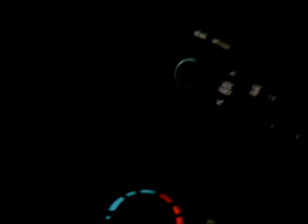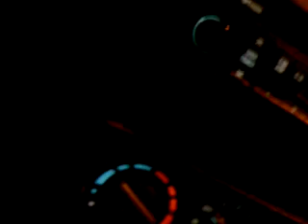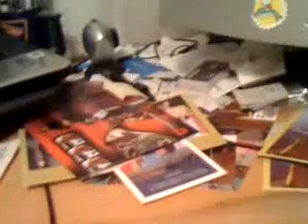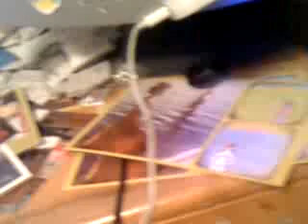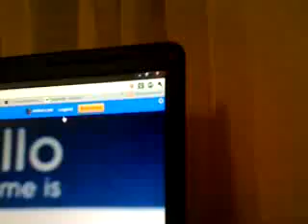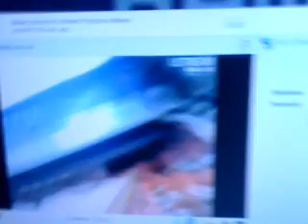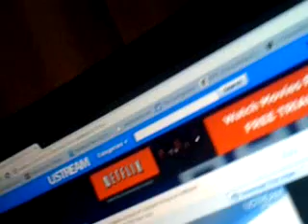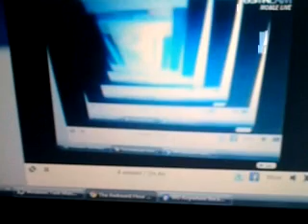AH Jan 17 2011 Pt3